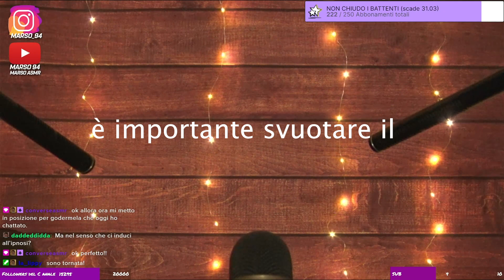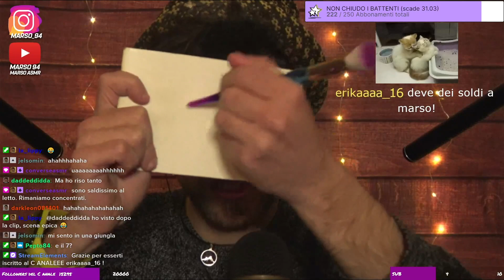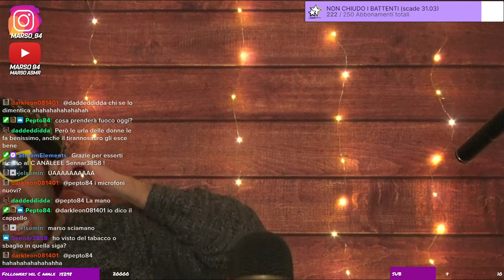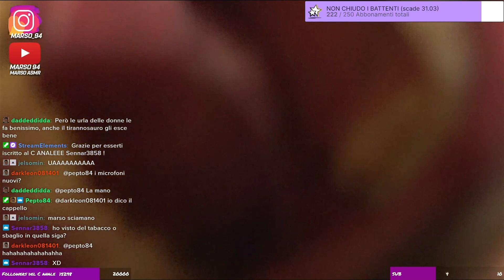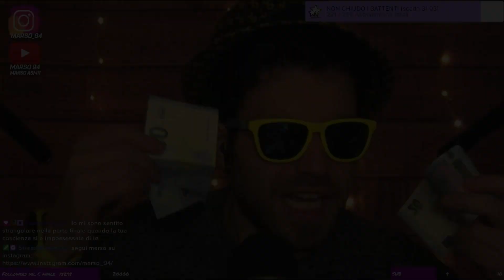IL VIAGGIO ASTRALE IPNODUCENTE IN ASMR !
➖➖ LA MIA ATTREZZATURA ASMR ➖➖
◼Microfononi panoramici
◼Blue Yeti
◼Microfono Amazon professional
◼Fotocamera Sony Alpha 5100L Kit
◼Videocamera Sony FDR-AX33
◼Smartphone iPhone 11 Pro 512gb
00:00 - 00:38 intro
00:38 - 02:28 che cos'è il viaggio astrale ipnoinducente
2:28 - 3:26 water sounds / svuoto le tossine
3:26 - 4:08 mettetevi comodi
4:08 - 23:44 inizia il viaggio
23:44 - 27:42 dopo il viaggio